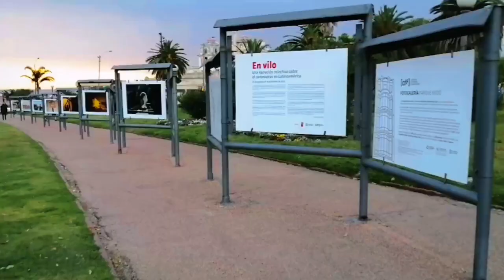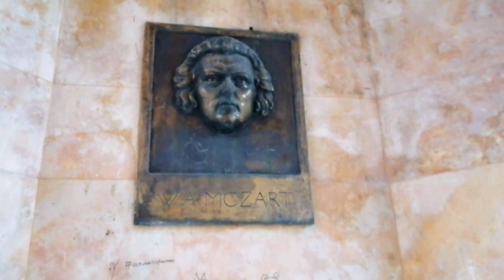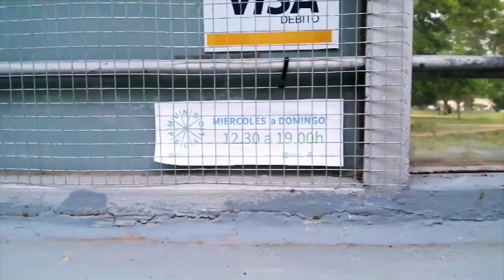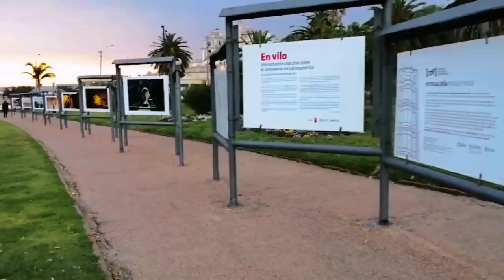¿QUÉ VISITAR EN MOTEVIDEO? Parque Rodó Recorriendo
Mis queridos viajeros había estado ausente por inconvenientes técnicos con mis equipos de grabación pero ya estamos de vuelta :).

 En este vídeo los llevo a recorrer el Parque Rodó en el corazón de la ciudad de Montevideo cerca de la Rambla Presidente Wilson, para quienes estar por venir en temporada de turismo se que es un lugar que les va a encantar, me falto recorrer el Teatro de Verano, el Parque de Diversiones cerca de Rodó y y las canteras que les dejaré para una segunda parte.
¡NO TE PIRDAS!

TOMAS EN DRONE CORTESÍA DE
parque rodo 4k
cortesia

Video aéreo de la Playa Ramírez, ramblas y Parque Rodó, Uruguay Desde Lo Alto